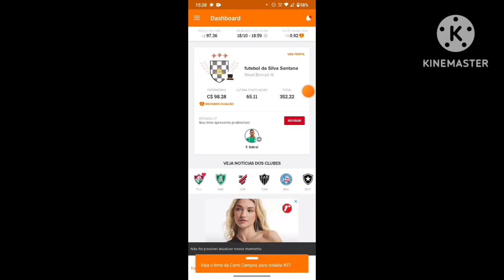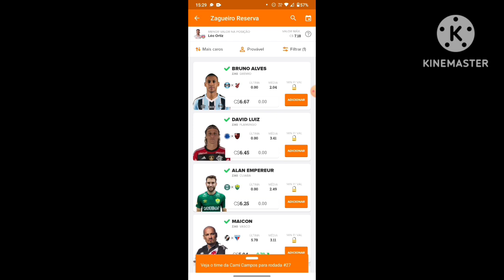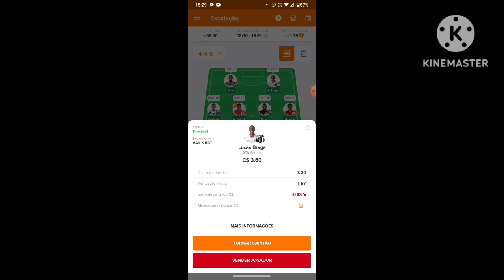montamos o time precipal para essa rodada 27 do Cartola 🎩 vamos mita ou vamos Zika nesse rodada do